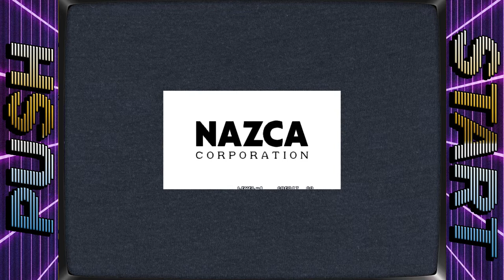Push Start Ep. 1 | A Look Into Irem Corporation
Irem created some seriously classic arcade games but they don't get brought up the way Capcom, Sega, and others do. Why is that? Irem was so much more than the games it made. The people inside went on to change the industry. Find out how on this episode of Push Start.

Want to see these games in action?